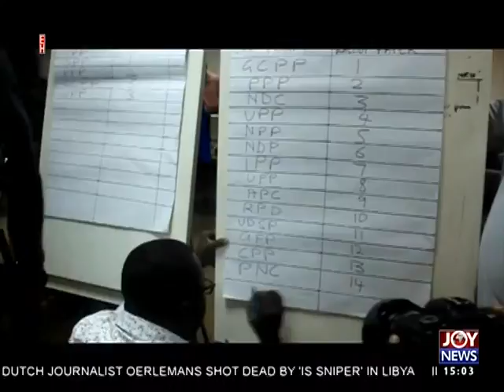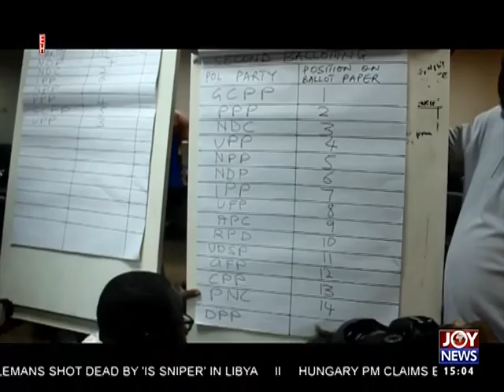The Pulse Headlines on Joy News (20-10-16)